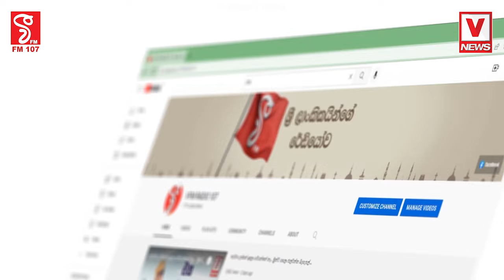වැටුප් වැඩිකරපු හැටි මහබැංකු අධිපති කට අරියි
හැකි පුද්ගලයට පඩි වැඩිකල යුතුයි
හර්ෂ,දයාසිරි වට කරලා ගහයි